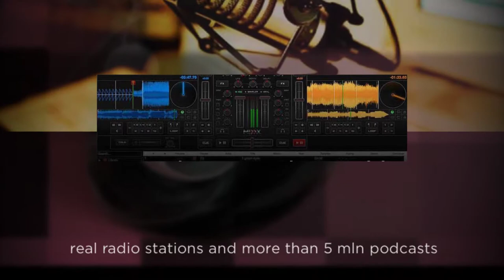Free Internet Radio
Listen to free internet radio, sports, music, news, podcasts, talk, and audiobooks. Stream live events, live play-by-play NFL, MLB, NBA, NHL, college football, NCAA basketball, and Premier League matches. CNN, MSNBC, Fox News, ESPN, BBC, NPR.